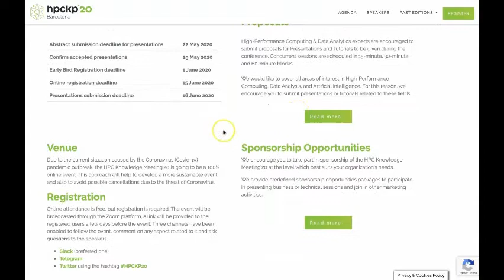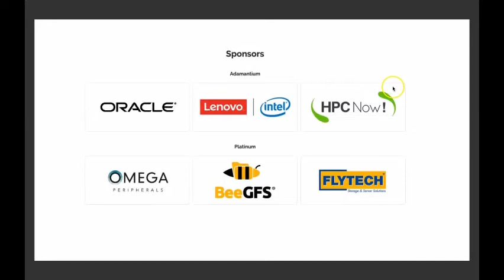Wrap up Day 1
Jordi Blasco (HPCNow!)